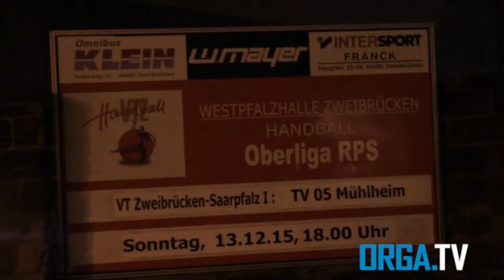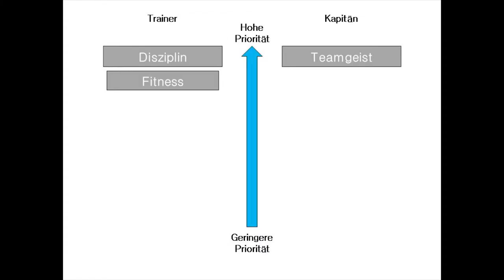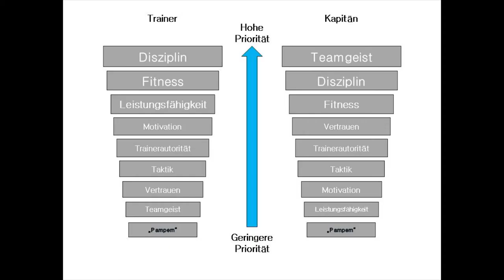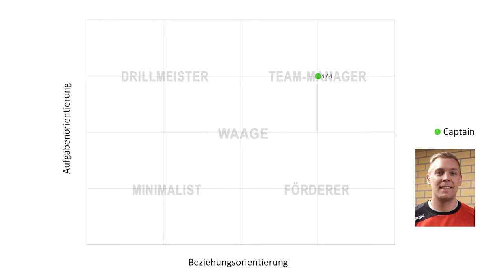OrgaTV - Leadership im Sport - Handball